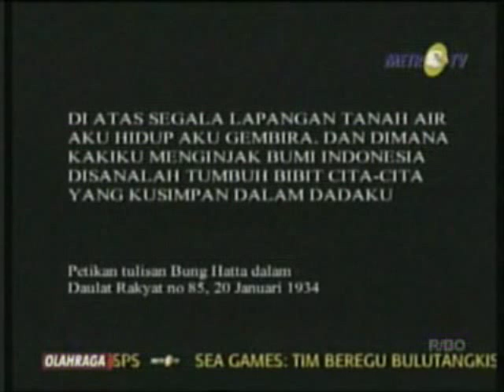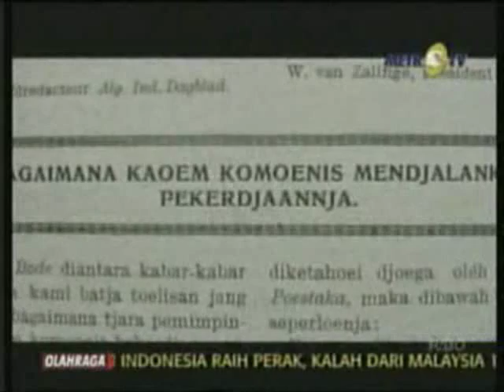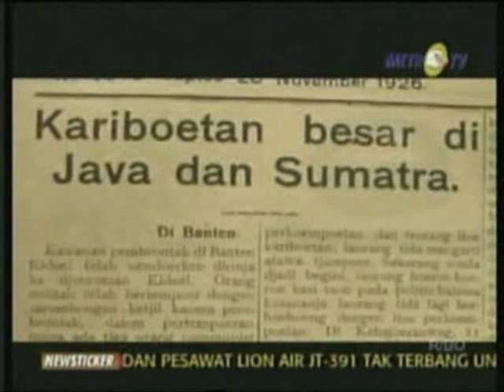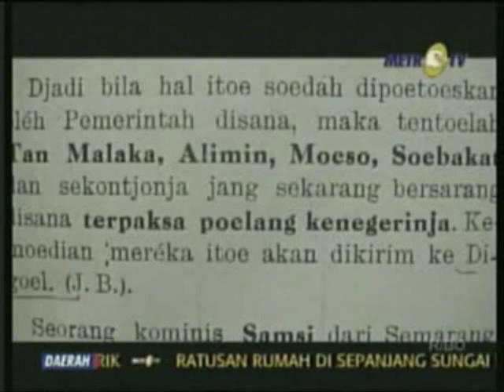Boven Digoel- tanah kaum terbuang1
Tempat pembuangan/pengasingan di masa kolonial Belanda